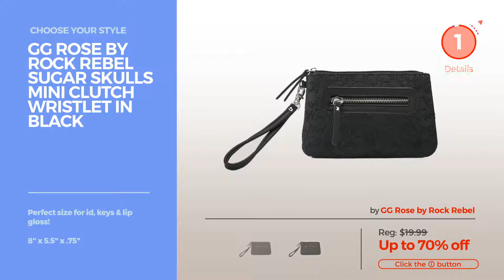Collection By Rock Rebel Featured Handbags & Wallets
Shop for Featured Handbags & Wallets Collection By Rock Rebel Choose Your Style
GG Rose by Rock Rebel Black Sugar Skulls Hobo Bag Purse Rebel Black Sugar Skulls Hobo Bag Purse

Rock Rebel Vixen Day Bag Victorian Damask Black on Black Shoulder-Bag Purse Day Bag Victorian Damask Black on Black Shoulder Bag Purse

GG Rose by Rock Rebel Sugar Skull Embossed Handbag Purse Mermaid Teal Rebel Sugar Skull Embossed Handbag Purse Mermaid Teal

Rock Rebel Boris Karloff Classic 1931 Frankenstein Portrait Bowler Handbag Karloff Classic 1931 Frankenstein Portrait Bowler Handbag

GG Rose by Rock Rebel Sugar Skulls Mini Clutch Wristlet in Black Rebel Sugar Skulls Mini Clutch Wristlet in Black

Rock Rebel Embossed Sugar Skulls Tattoo Roses GG Rose Black Shoulder Bag Purse Embossed Sugar Skulls Tattoo Roses GG Rose Black Shoulder Bag Purse

GG Rose by Rock Rebel Sugar Skull Embossed Hobo Handbag Purse Mermaid Teal Rebel Sugar Skull Embossed Hobo Handbag Purse Mermaid Teal

Creature from the Black Lagoon Handbag Black Lagoon Handbag

Halloween 2 Cross Knives Michael Myers Handbag Knives Michael Myers Handbag

Rock Rebel The Munsters TV Family Lily Herman Eddie Monsters Punk Black Purse Munsters TV Family Lily Herman Eddie Monsters Punk Black Purse

Try also